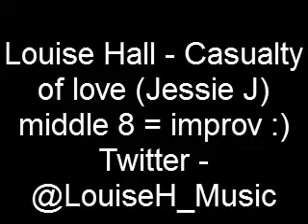Louise Hall - Casualty of Love (Jessie J) - music video!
a quick music vid for casualty of love by jessie j, i didn't know the middle bit so i just did what i felt like haha!!.. enjoy!!.. subscribe!!.. and follow :) @LouiseH_Music xxx